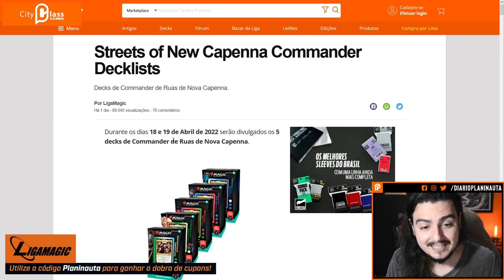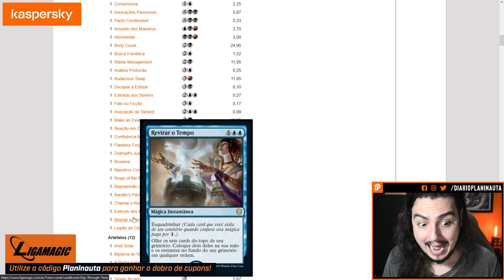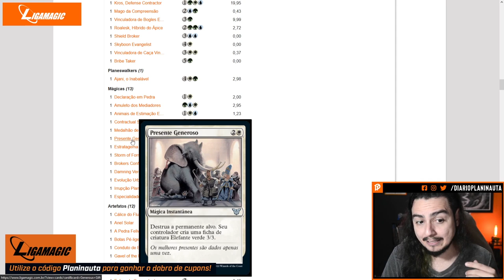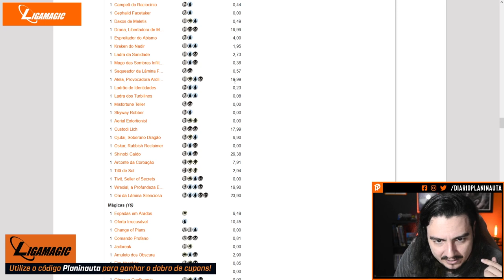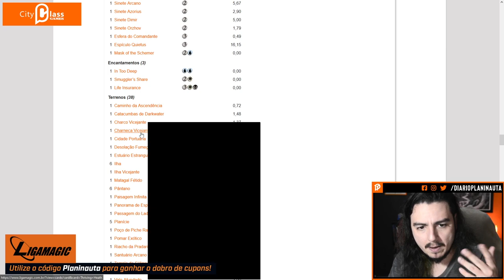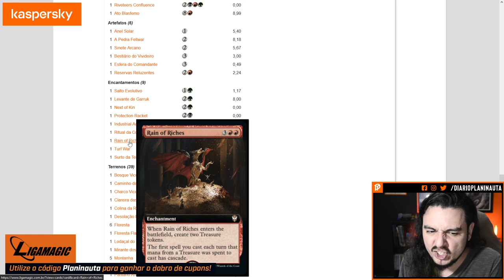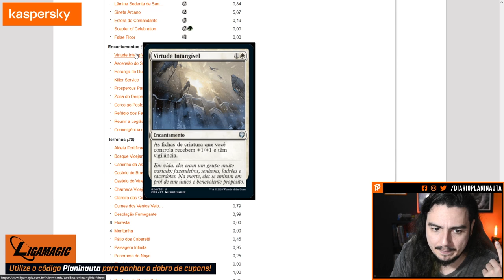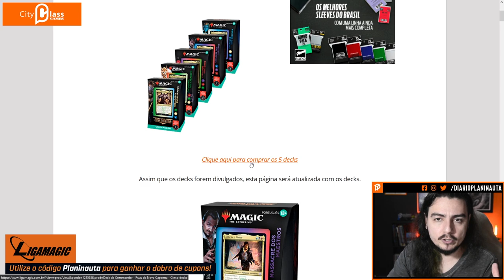Analise dos Commanders de Ruas de Nova Capenna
Capítulos
00:00 Introdução
04:30 Maestros
11:05 Brokers
17:50 Obscura
29:24 Rebiteiros
36:27 Cabaretti
43:44 Tier List Final
49:15 Finalização